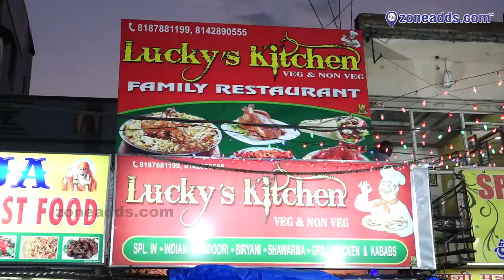Lucky’s Kitchen Haleem ( Chicken & Mutton Haleem) || Malkajgiri X, Road || zoneadds.com